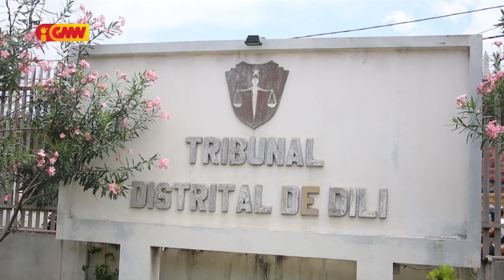PJR: Levantamentu imunidade ba Deputadu CNRT 21, kompeténsia iha Tribunál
Levantamentu imunidade ba Deputadu CNRT 21 ne’e kompeténsia Tribunál nian  la’os Ministériu Públiku